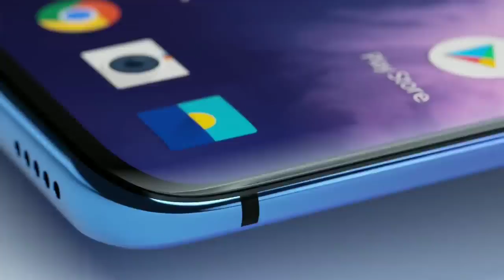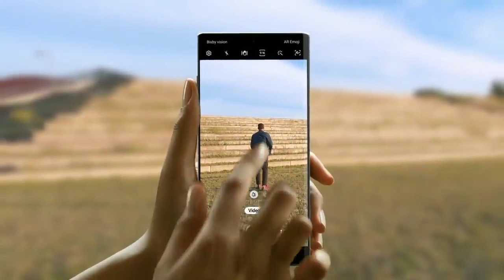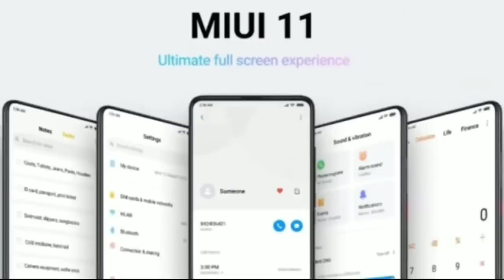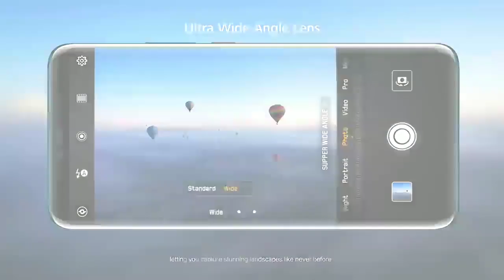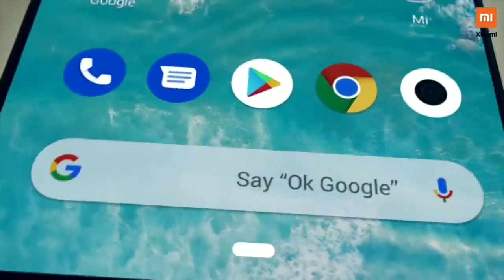Mi Note 10 Pro - 108MP QuadCamera, 48MP PopUp Selfie, 6000mAh Battery _ Features!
Redmi note 10 Pro mobile 108MP
QuadCamera .48MP Pop-up Selfie 6000MAH